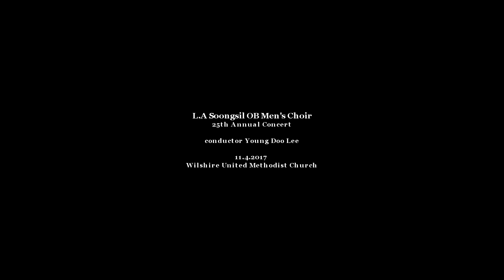'방랑자' performed by Soongsil OB Men's Choir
L.A Soongsil OB Men's Choir
25th Annual Concert.

conductor Young Doo Lee
accompanist Yoo Kyung Kim
percussion Sangyoun Park

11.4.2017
Wilshire United Methodist Church